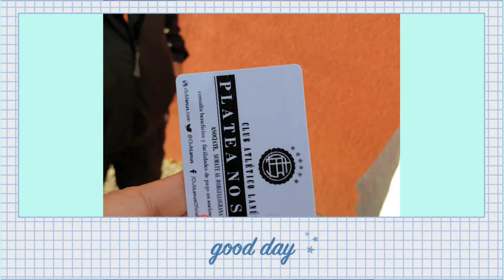세계여행스케치 l 남미 축 구 🎉 응원 l 아르헨티나 (부에노스아이레스) South America Travel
축 구  응원  해 볼까요?
오늘 하루도 화이팅 입니다^~^

Nice to meet you, thank you for visiting my channel, I hope you have a nice day too

South America trip with my son Argentina soccer view.

After cheering with excitement and passion, when returning home, the winning team's cheering squad leaves first, and the other cheering squad waits for about an hour. I could go home. ⚽With the cheering fever of the soccer field Side effects caused by It seemed to be prevented in advance.